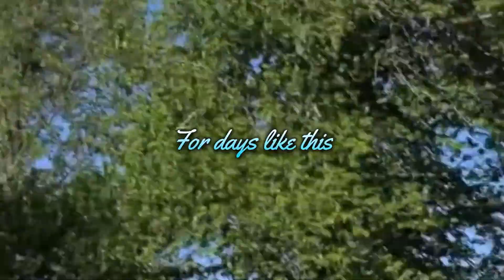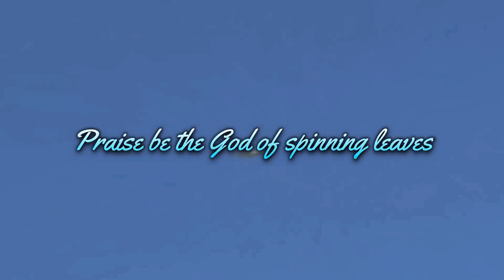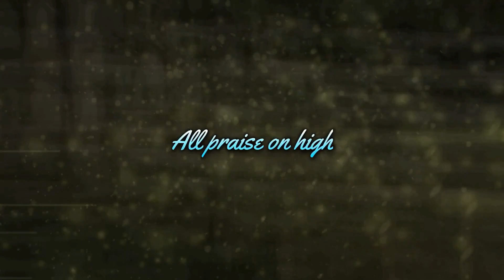Katy Kinard - God Of Fireflies